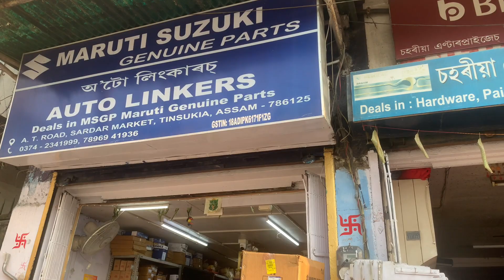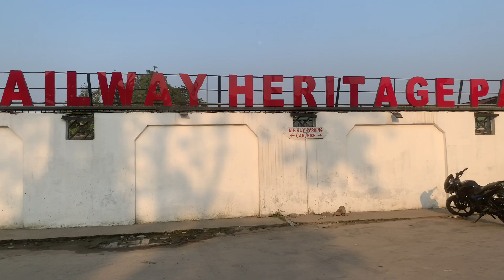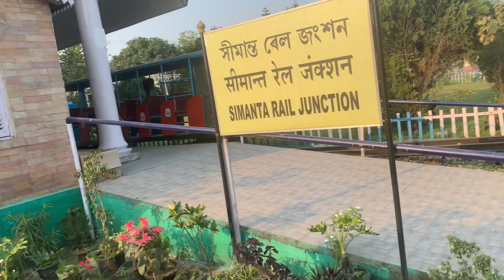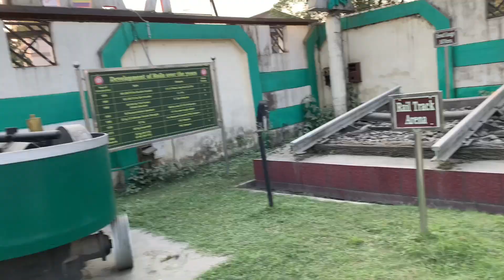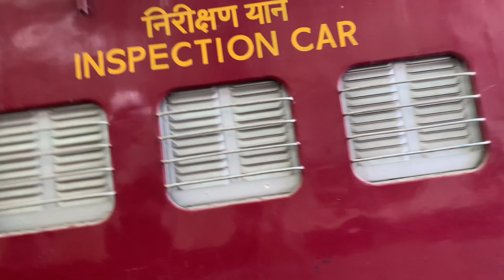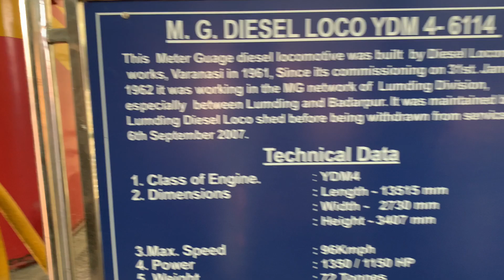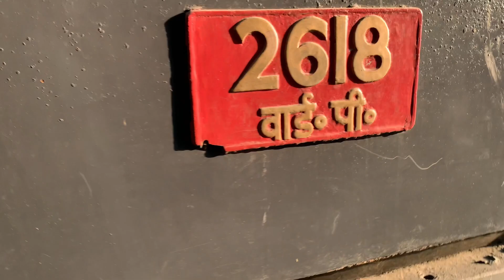গাড়ীৰ পাৰ্টছ কিনিবলৈ তিনিচুকীয়ালৈ গৈ ৰেলৱে হেৰিটেজ পাৰ্ক ভ্ৰমণ কৰিলোঁ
Hello To all my Viewers hope you are all well, Today i went to Tinsukia to buy car part and a place where i had visit first time in life with my husband once upon a time when we are in love in college. Then we had visited to Railway heritage park cum museum it has set up two confluence of two hestoric namely (DSR) Dibru Saikia Railway and the Assam Bengal Railway (ABR). Which were linked at Tinsukia City on 1st March 1903, It is prime theme of a history.Then We return to dibrugarh and we are to hungry and at last we stop in lahawal (Dibrugarh Assam) there is a dhaba where we had our food the food was good and tasty we like it very much you can also try it .